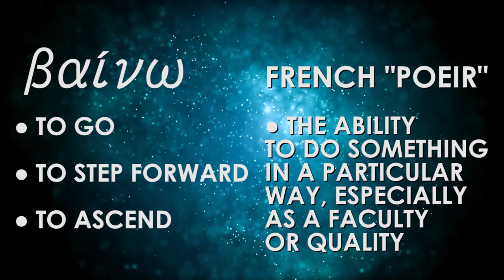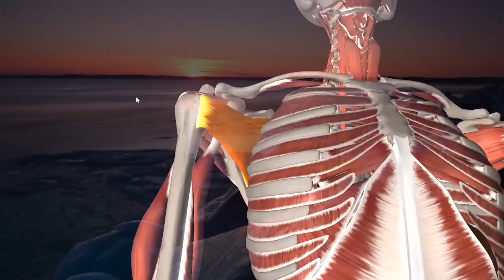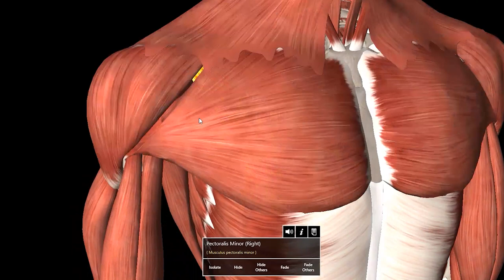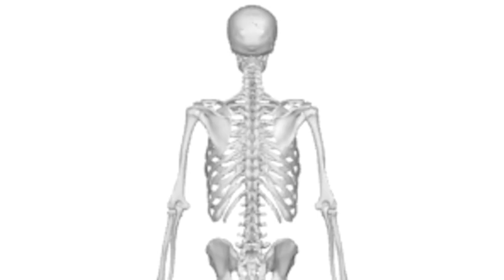The NUMBER 1 BEST SYSTEM to master bodyweight strength for life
Blessings!

Coach Lee